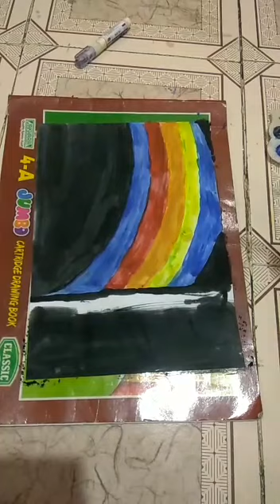Galaxy Dark Forest! With water colour